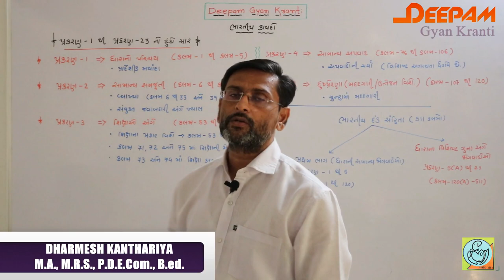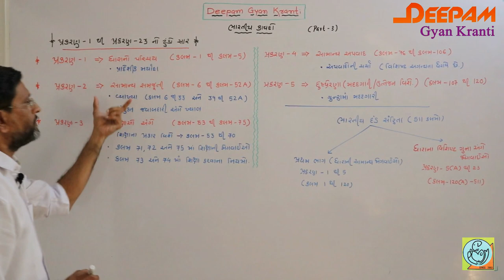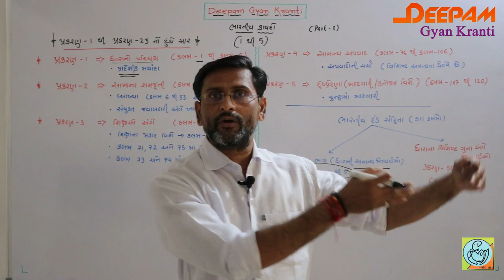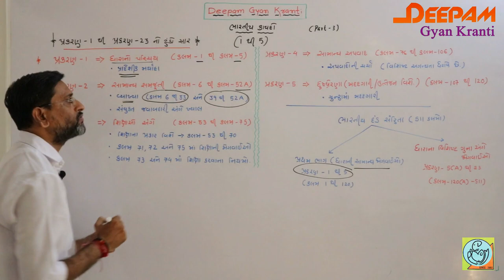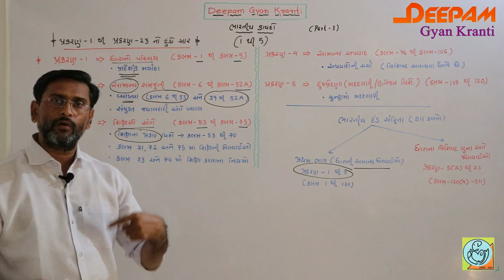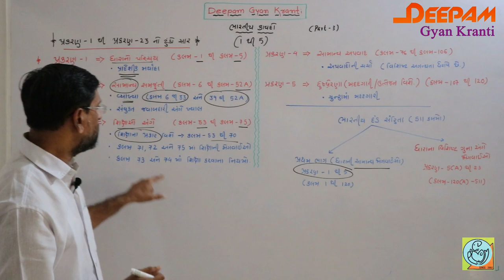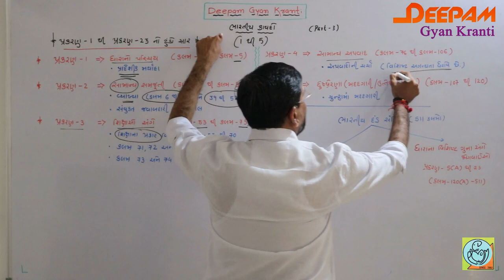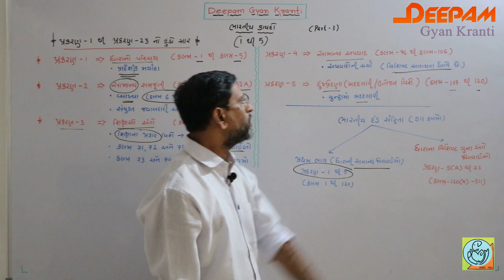BHARTIYA KAYDO PART 3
આ વિડિઓ "ભારતીય કાયદો" સ્પર્ધાત્મક પરીક્ષા પાસ કરવા ઉત્સુક વિદ્યાર્થી ભાઈ બહેનો માટે ખુબ  જ મહત્વનો પુરવાર થશે. જે વિદ્યાર્થી મિત્રો પોલીસ ભરતી બોર્ડ ની પરીક્ષા [P.I./ P.S.I/ CONSTABLE etc]પાસ કરવા ઈચ્છે છે તેના માટે આશીર્વાદ બની રહશે.
This video will be the boon for those who wants to be the police officer like P.I./ P.S.I/ CONSTABLE etc.